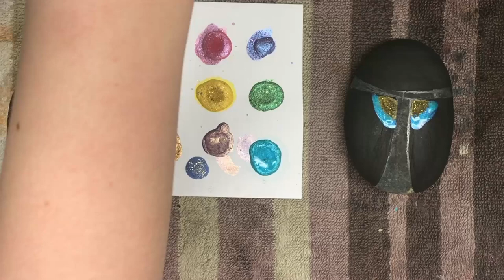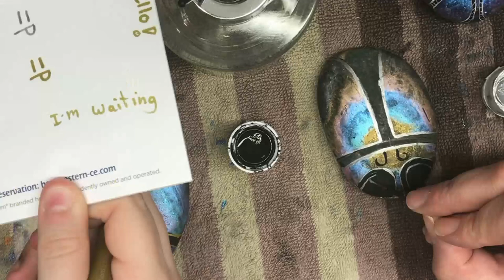steampunk bug waterverf op steen schilderen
de langverwachte tutorial!
als je je eigen verf wilt maken kijk dan in mijn album.
watervef maken.
Mocht je mijn dochters steen willen kopen kun je me vinden op facebook groep van Helma "stenen schilderen".   Heel veel plezier met het maken van je eigen steampunk bug.